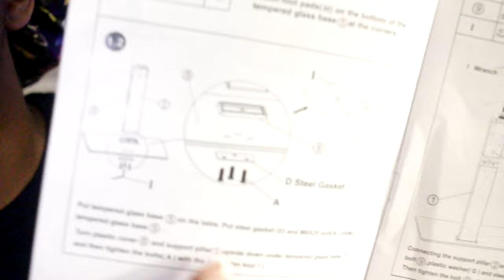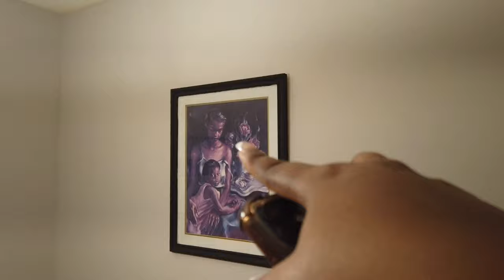MOVING VLOG: LIVING ALONE STRUGGLES, RELAXED HAIR, DINING ROOM + HOME DECOR PROJECTS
Links:

Headband Wig
Brittany Jackson Channel:
Photo Light Fixture
Orange Dining Chairs

♡  Timestamps  ♡
0:00 intro + Grocery Shopping
8:48 Building TV Mount
11:26 Dinner Time
12:15 Relaxed Hair Update
18:39 Dining Room Decor